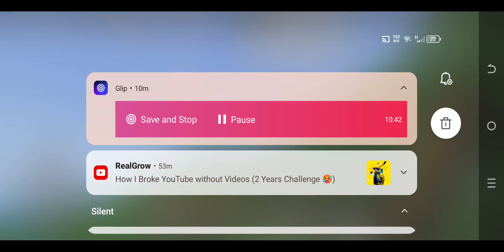Minecraft Survival Series EP 1